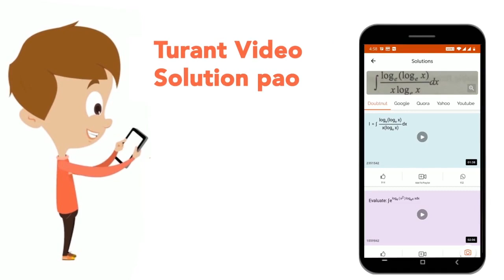“पर्यावरण शिक्षा ’की प्रथम अन्तर्राष्ट्रीय कांग्रेस कहाँ आयोजित हुई थी? | CLASS 14 | प्रैक्टिस म...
“पर्यावरण शिक्षा ’की प्रथम अन्तर्राष्ट्रीय कांग्रेस कहाँ आयोजित हुई थी?
Class: 14
Subject: ENVIRONMENTAL STUDIES
Chapter: प्रैक्टिस मॉडल टेस्ट पेपर -5
Board:CTET

👉 Have Any Query? Ask Us.